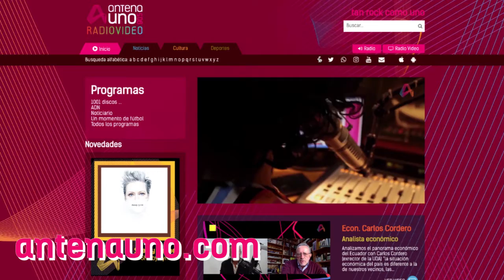AntenaUno | DON’T ALLOW US TO DISAPPEAR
Antena Uno to continue sharing ideas and
experiences ! WE NEED YOUR HELP ! Our Republic is going through the most
serious financial crisis since it’s foundation on May 24,1822. Again: WE NEED YOUR SUPPORT to continue this important work as we transition from complete shutdown to the uncertainties of what lies ahead.